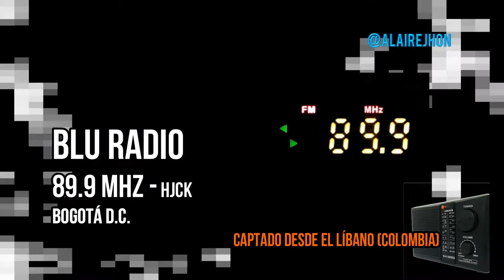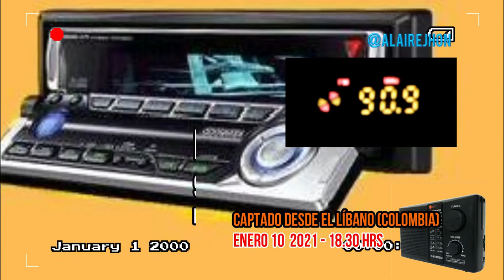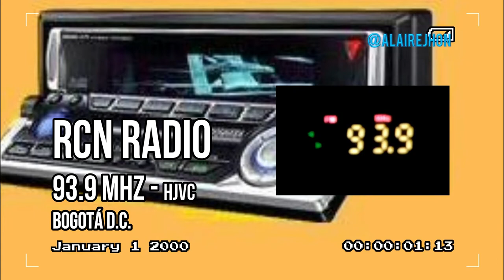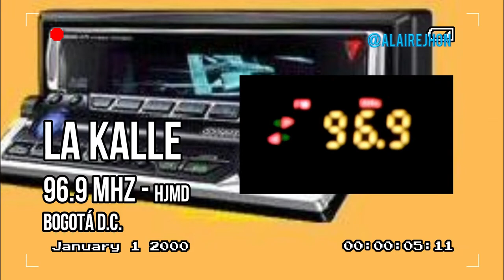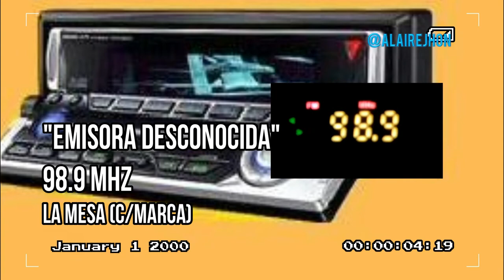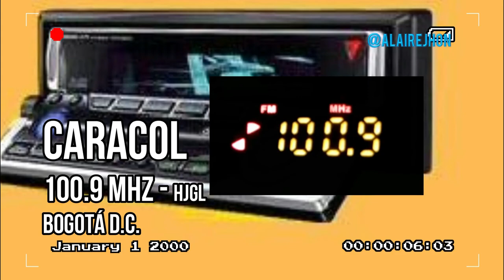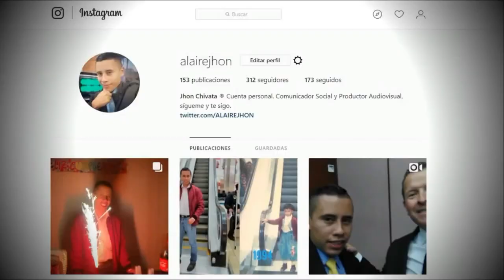Emisoras de Bogotá en Líbano Colombia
Emisoras captadas desde el municipio del Líbano al norte del departamento del Tolima, esta pequeña ciudad está ubicada a 116 km de Bogotá de la capital de la república  (línea recta) y 120 km (línea recta) al norte de Ibagué, casco urbano principal de la región.

Desde este municipio ubicado a 1565 m.s.n.d.m. cuyo clima es templado y cuyo promedio de clima son los 20° C. Se puede captar las emisoras de Bogotá y la región de C/marca, Tolima y Boyacá.

Nota: Algunas canciones que suena en el transcurso del vídeo fue cortada para evitar copyrigth //NO TENGO LOS DERECHOS DE LA MÚSICA//

88.90 Radio Uno  - Bogotá D.C.
89.90 Blu Radio  - Bogotá D.C.
90.30 Guasca FM - Agua de Dios, Cundinamarca
90.90 La Mega - Bogotá D.C.
91.40 Vilmar St - Facatativá, Cundinamarca
92.40 Radio Policía Nacional - Bogotá D.C.
92.90 MIX  - Bogotá D.C.
93.40 Colombia St - Bogotá D.C.
93.90 RCN La Radio - Bogotá D.C.
94.90 La FM - Bogotá D.C.
95.40 Radio Nacional de Colombia - Zipacón, Cundinamarca
96.90 La Kalle - Bogotá D.C.
97.40 Bésame Radio - Bogotá D.C.
97.50 Bésame Radio - Purificación, Tolima
97.90 Radioacktiva Bogotá D.C.
98.90 Emisora desconocida o Pirata - La Mesa, Cundinamarca
99.10 Radiónica - Bogotá D.C.
99.90 W Radio - Bogotá D.C.
100.40 Oxigeno - Bogotá D.C.
100.90  Caracol Radio - Bogotá D.C.
101.30 Jazmar Estéreo - Villeta, Cundinamarca
101.50 Tropicana - Melgar, Tolima
101.90 Candela - Bogotá D.C.
102.30 Cristalina St - La Mesa, Cundinamarca
102.60 Gracia y paz - San Bernardo, Cundinamarca
102.90 Tropicana - Bogotá D.C
103.30 Radio Uno - Fusagasugá, Cundinamarca
103.50 La Veterana - Líbano, Tolima
103.90 La X - Bogotá D.C.
104.40 Radio Fantástica Bogotá D.C.
104.90  Vibra - Bogotá D.C.
105.30 Toca Estéreo - Fusagasugá, Cundinamarca
105.90 Olímpica Estéreo - Bogotá D.C.
107.40 Radio Rumbo - Soacha, Cundinamarca
107.90 Minuto de Dios - Bogotá D.C.

Nota: Las emisoras LAUD 90.40, Javeriana Estéreo 91.90, Radio Nacional de Colombia 95.90, UN radio 98.50 y El Sol 105.40, no se lograron captar por que la señal no alcanza a llegar o por interferencia de emisoras cercanas